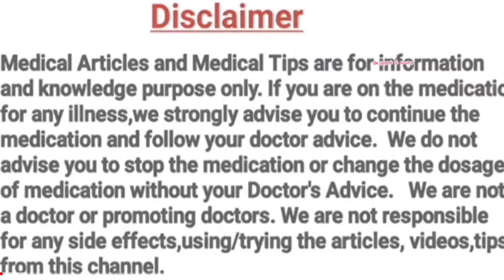Difference Between False Pain and Labour pain in Tamil || உண்மையான பிரசவ வலி எப்படி இருக்கும்?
Hello everyone,
        In this video sharing about pregnant ladies how to find her delivery pain and also fake or false pain this is very useful for pregnant women

Fetal Growth Chart from first week to 40 weeks in Tamil || Fetal Growth Chart week by week

How to read your Anomaly Scan Report || 5Th month Anonaly scan report படிக்கலாம் வாங்க scan Report

How to read your First  Scan Report in Tamil || Scan Report படிக்க கத்துக்கலாம் வாங்க (40-55 Days )

அமுதல்ஃவரை @அ முதல் ஃ வரை

5. சுக பிரசவம் கஷாயம் Part-2 || Immense health benefit of Sool rice kashayam (drink) for Pregnant women

6. Ways To Turn A Breech Baby To Normal Position in Tamil || Easy Tips || Natural ways to turn Baby

Thanks.